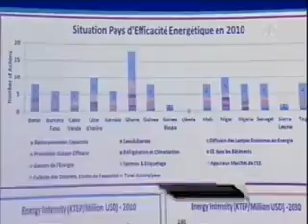الدورة الثالثة للملتقى الأفريقي للنجاعة الطاقية على القناة الأولى